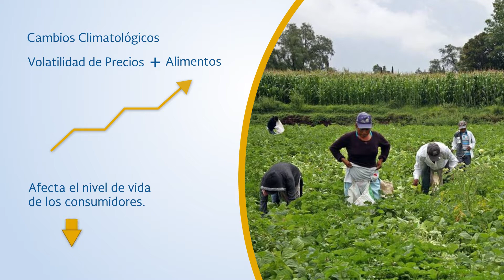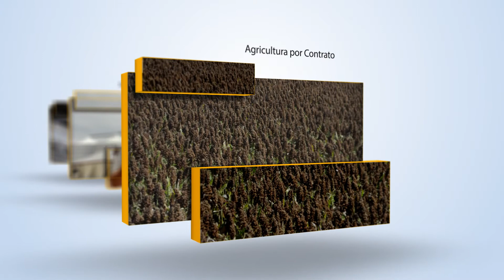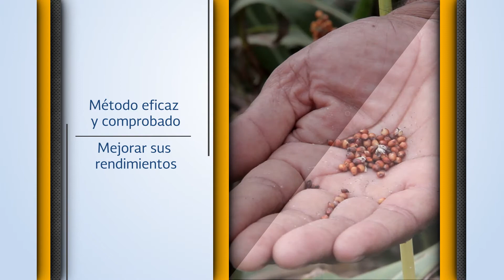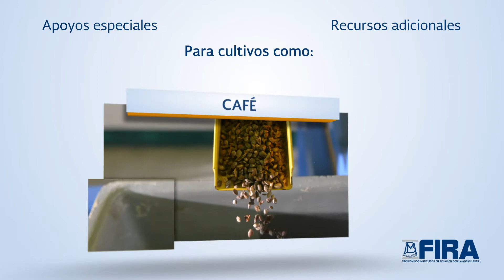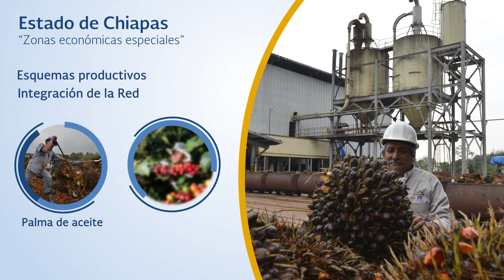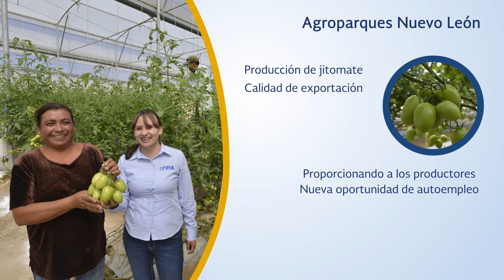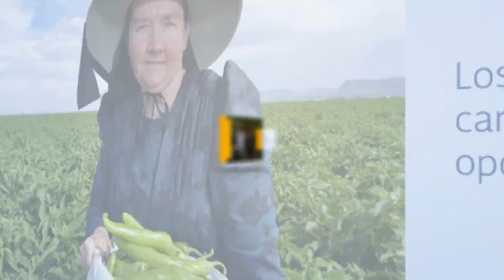Resultados 2015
Durante los últimos años, el sector agropecuario se ha convertido en un importante motor de la economía nacional, con tasas de crecimiento superiores al 4%. Esto ha permitido generar grandes oportunidades en las exportaciones de los productos agroalimentarios, en particular, en los productos pecuarios, hortalizas y frutas.